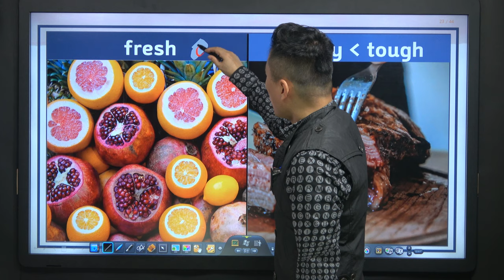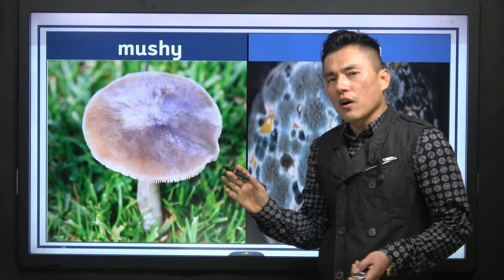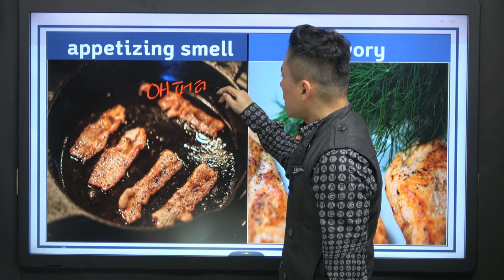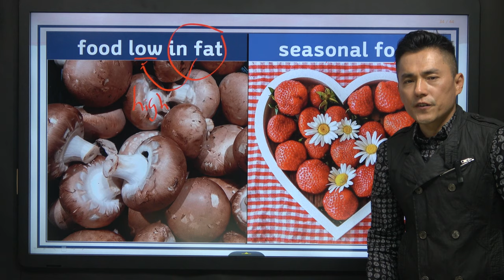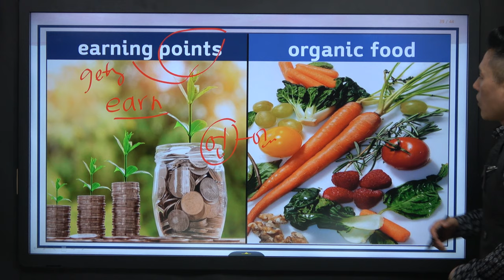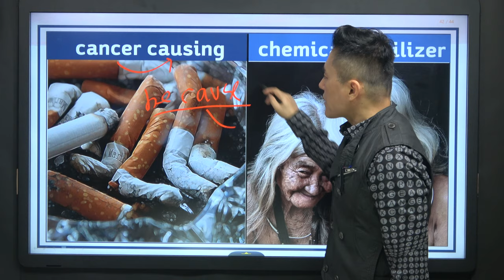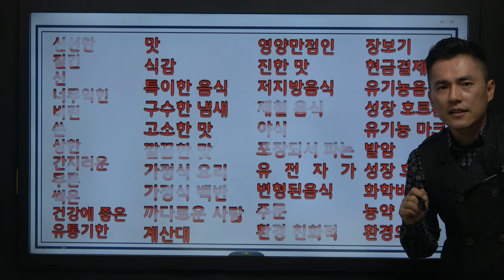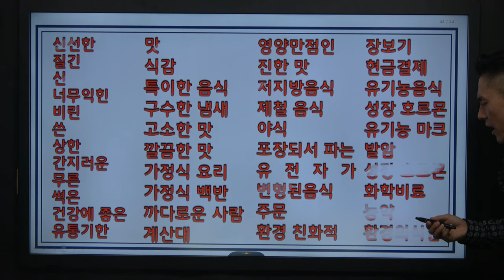찰리영어혁명! 명사 단어장 8강 (음식편)